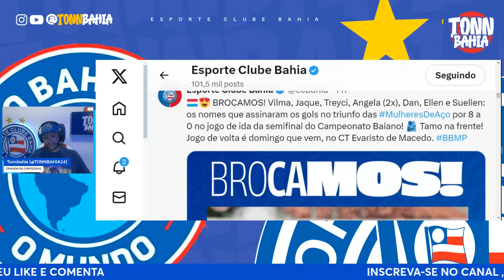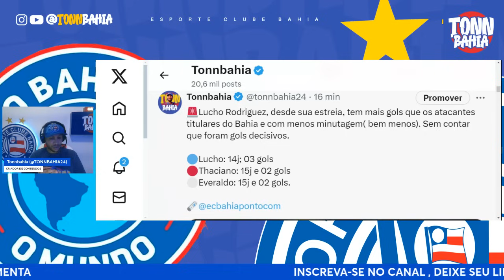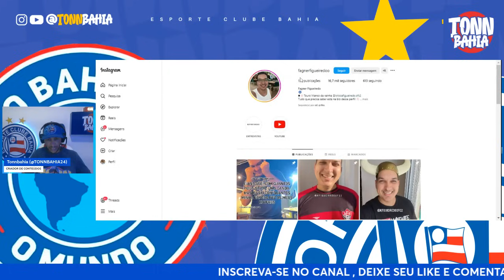😂”ESPOSA SÓ SAI COM TORCEDOR DO BAHIA”;🚨LUCHO RODRIGUEZ TEM MAIS GOLS Q EVE/THACIANO;😳BAHIA:102GOLS